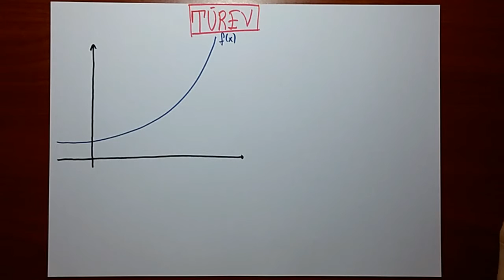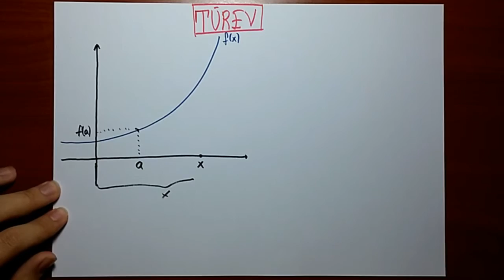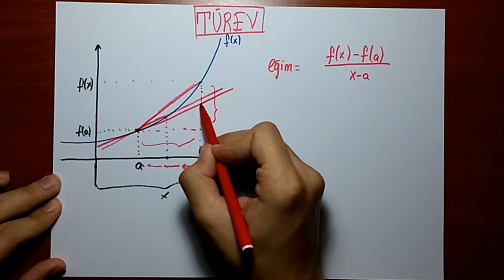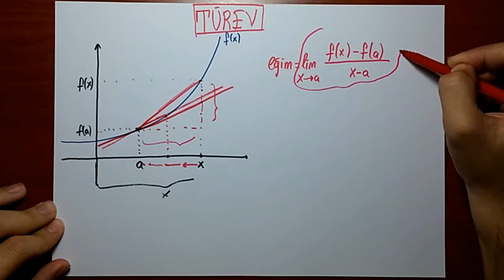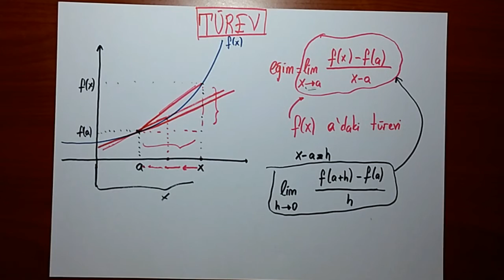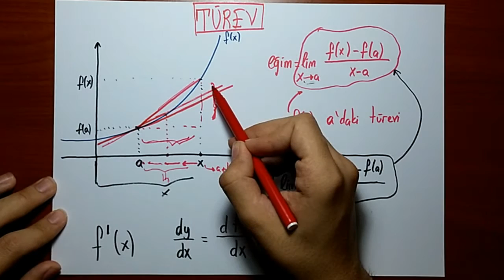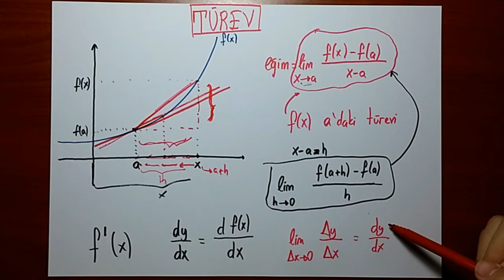Türeve Giriş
Bu videoda türevin tanımını, notasyonlarını, eğimle olan ilişkisini ve diferansiyel kavramını öğreneceğiz. Kafanıza takılan varsa yorum bırakabilirsiniz.